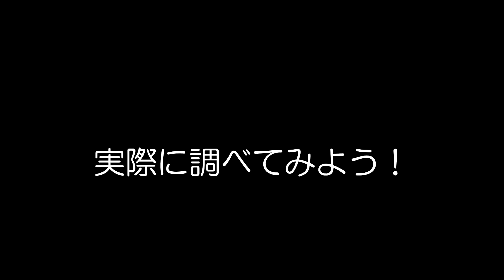【衝撃の結末！】橋本マナミがクイズに挑戦！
サメキタチャンネル
新企画「クイズハーモニー」に橋本マナミが挑戦！

2/16(金)配信Vol.57で紹介したのは…
【安めぐみ】
2月17日（土）朝8時30分～
関西テレビ・フジテレビ　にじいろジーン

【朝比奈彩】
■2月17日（土）夜11時30分加羅
TBS　人生最高レストラン

【橋本マナミ】
2月21日（水）夜9時～
テレビ東京　家ついていっていいですか？

【グローバー】
毎日夜８時。９時～放送
アプリBUZZVIDEO内で放送
BEAT　THE　Q